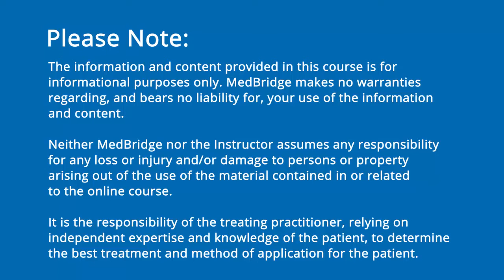Errorless Learning Video - Martha Burns | Speech Language Pathology | MedBridge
Read FREE related article: Errorless Learning: Motivating Strategy for Patients with Memory Impairment - Rachel Wynn, MS, CCC-SLP